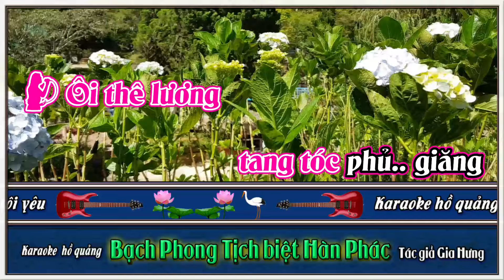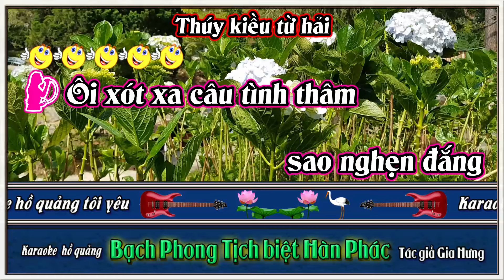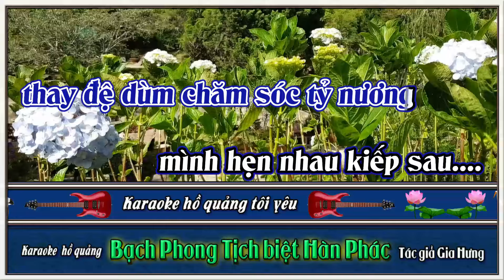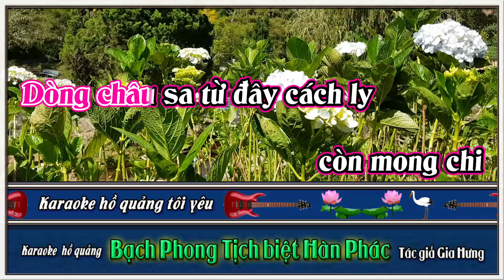Karaoke hồ quảng Bạch Phong Tịch biệt Hàn Phác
Các tên điệu gốc được bạn Tôn Minh cung cấp, cảm ơn bạn truy tìm nguồn và tên gốc các điệu nhạc, để chúng ta sửa đổi lần lần cho đúng nghĩa với tên điệu. tránh gọi xàm  tự đặt như hiện nay.
Ngoài ra anh chị em nào thích cải lương khác như trích đoạn , tân cổ, vọng cổ thì vào kênh Karaoke Đình Quý ủng hộ nhé